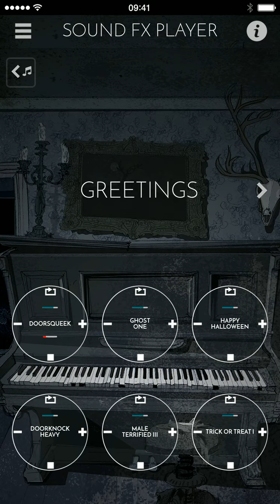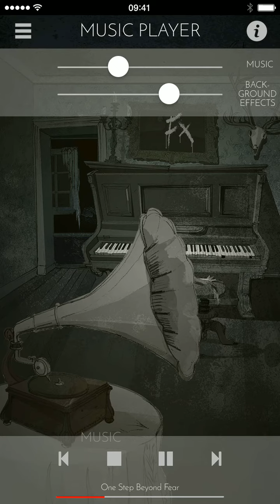Halloween Haunted House Tutorial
How to use the app Halloween Haunted House. Here you can play scary music and build your own creepy sound effects, and your Halloween setting is done! Available as a limited free version, and a full version for 4,99 $. Download on App Store or Google Play.